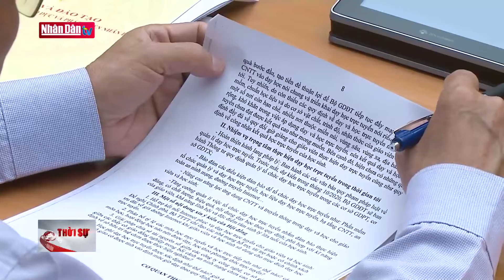Giữ ổn định kỳ thi tốt nghiệp THPT, nghiêm cấm sách tham khảo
Giữ ổn định kỳ thi tốt nghiệp THPT, nghiêm cấm sách tham khảo | Truyền Hình Nhân Dân
1. Dự Báo Thời Tiết Hôm Nay